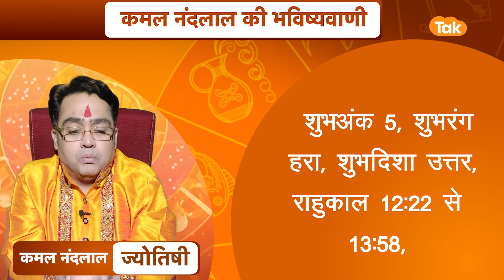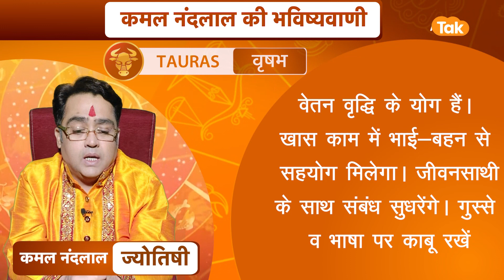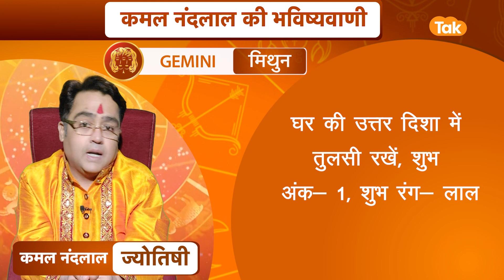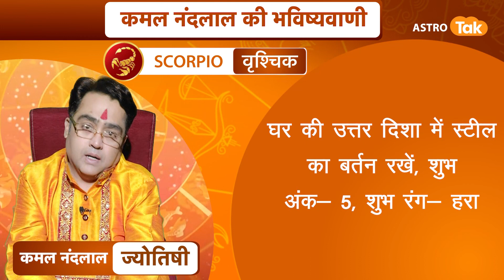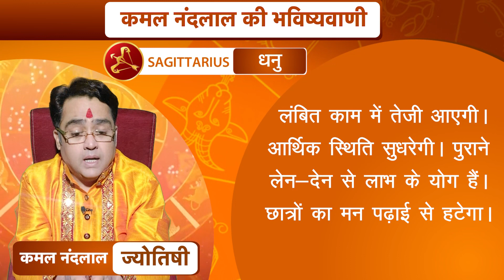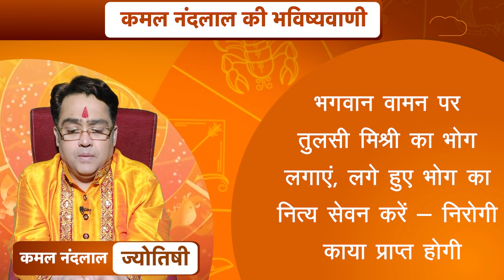13 अप्रैल 2022 | आज का राशिफल | कमल नंदलाल की भविष्यवाणी | Astro Tak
कमल नंदलाल की भविष्यवाणी- 13 April 2022 : जानिए अपने दिन का राशिफल साथ ही कौन सा रंग है आपके लिए शुभ...किस राशि वालों को क्या उपाय करना चाहिए...सिर्फ कमल नंदलाल की भविष्यवाणी में